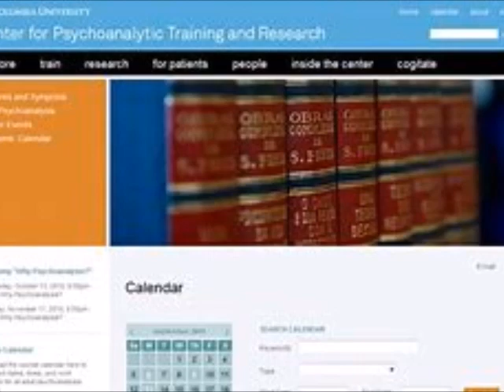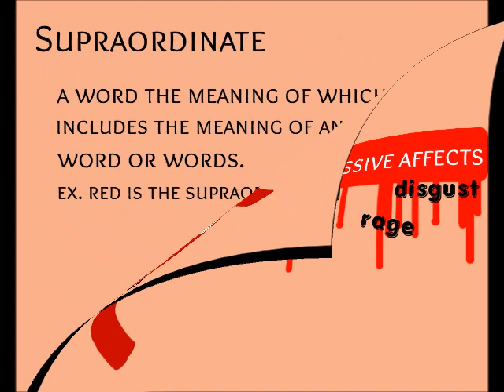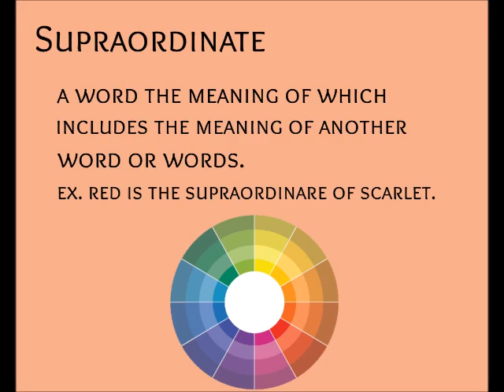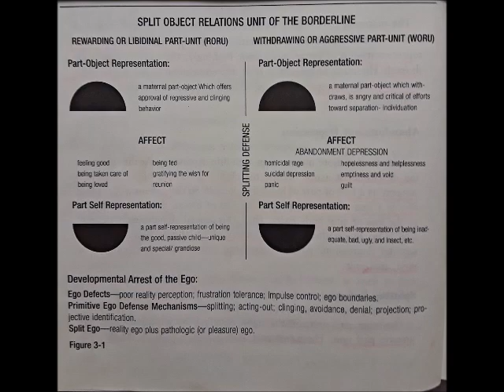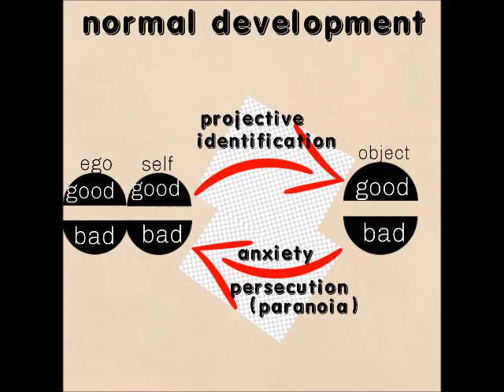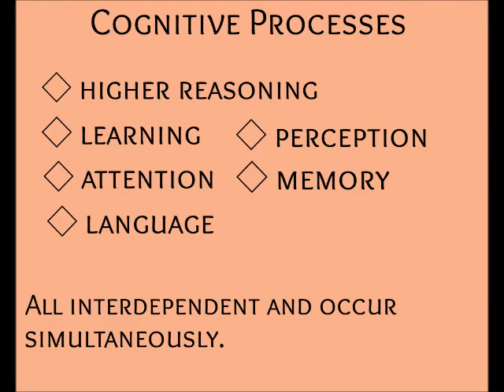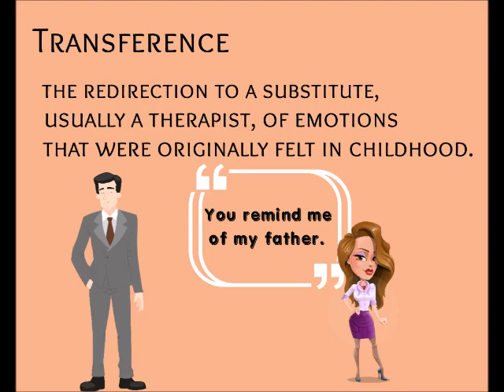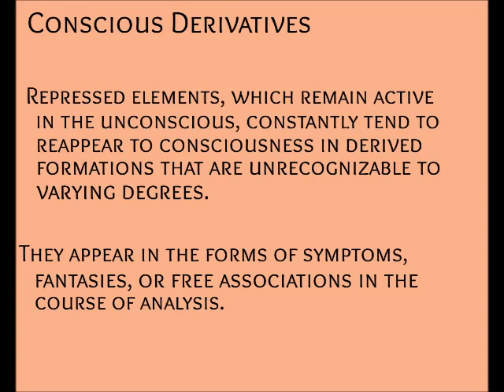Aggression in Personality Disorders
Aggression in Personality Disorders and Perversions,
by Otto Kernberg, M.D.